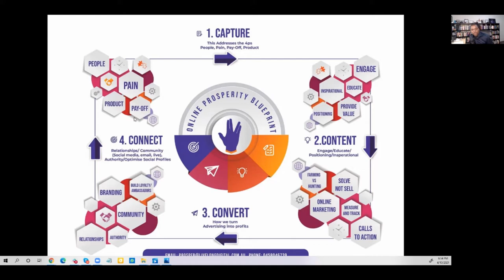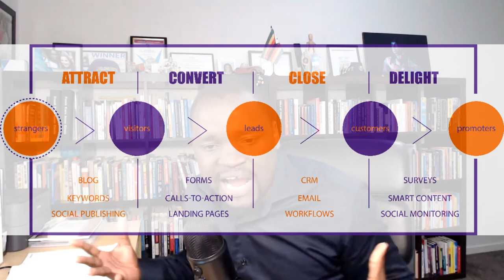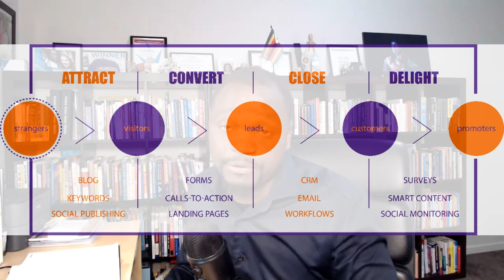How you generate leads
Learn how lead generation fits into your inbound marketing strategy and easy ways that you can start generating leads for your company

- Lead Generation
- Customer Acquisition
- Cutting-Edge Technology
- Website Development